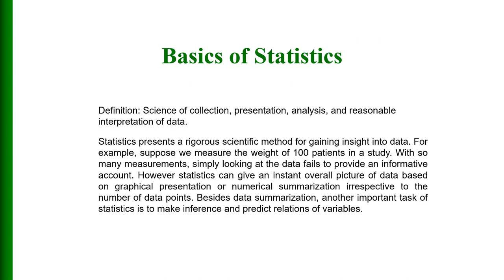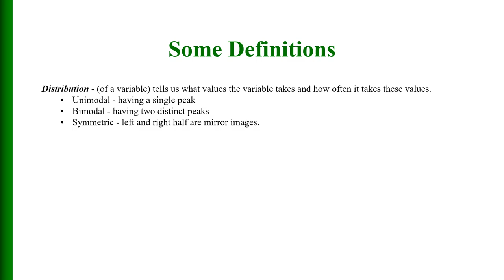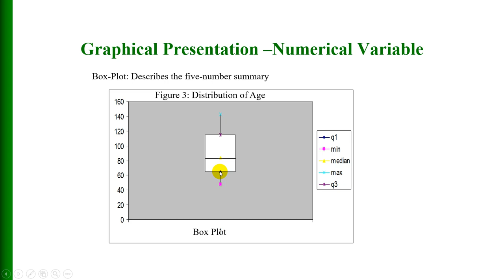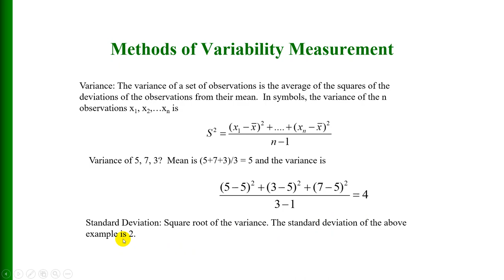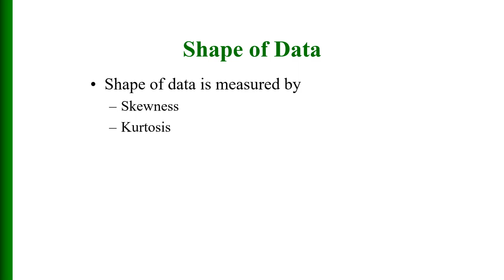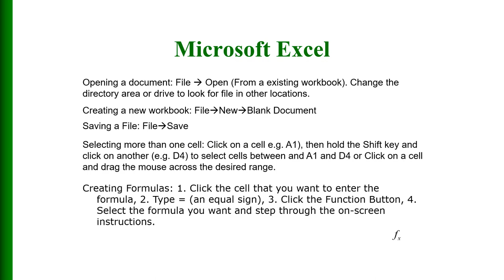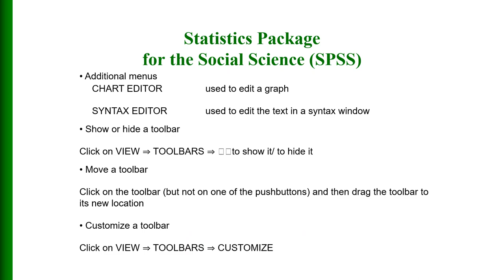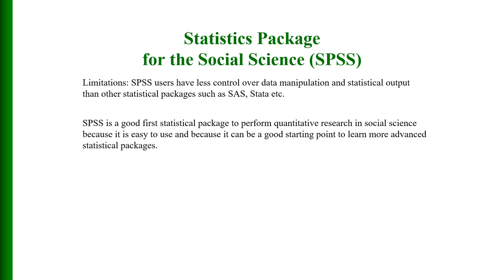132 Introduction to Statistics: Lecture 2 (Descriptive Statistics)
This Video explains descriptive statistics in greater details for the beginners.